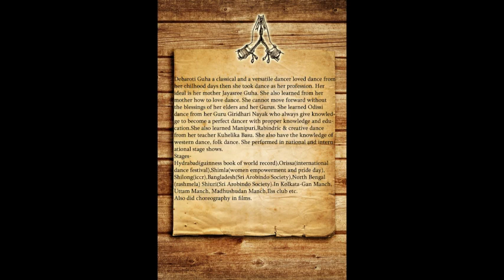Debaroti Guha # A Multi Talented Personality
In Born Talent
Born - 4th October 1991
Higher Secondary - Course FMM from B.D.M International
Graduated - Course BBA from The Heritage Academy

A Film Director# Story Writter# Actor# Singer# Dancer# Choreographer# Event Organiser# An Entrepreneur